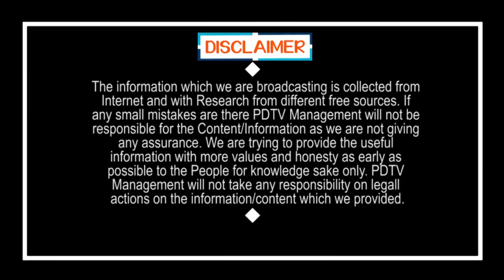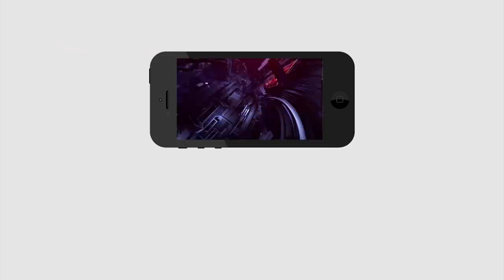Now Nara Lokesh Key Role in TDP ? | రంగంలోకి లోకేష్.. బాబుని కాపాడేస్తారా..?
రంగంలోకి లోకేష్.. బాబుని కాపాడేస్తారా..? | Now Nara Lokesh Key Role in TDP | PDTV News